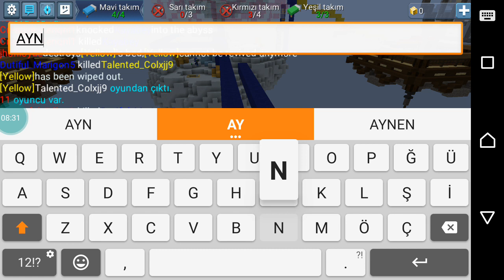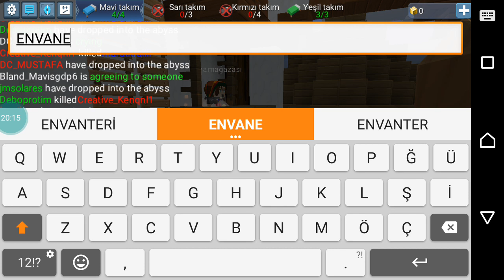Kale Gibi Bed - Blockman Go Bed Wars 18. Bölüm